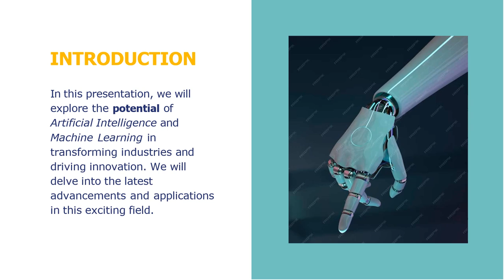Artificial Intelligence And Machine Learning